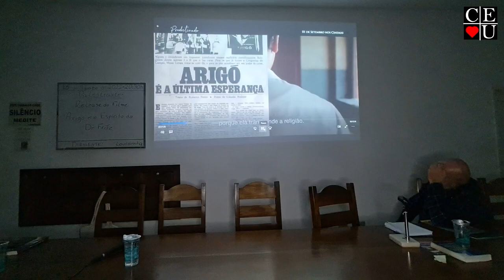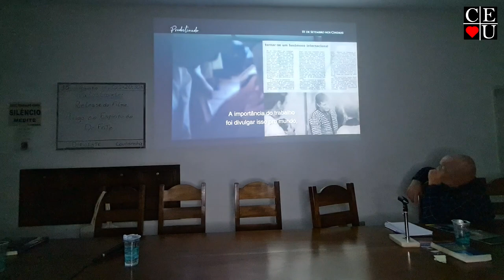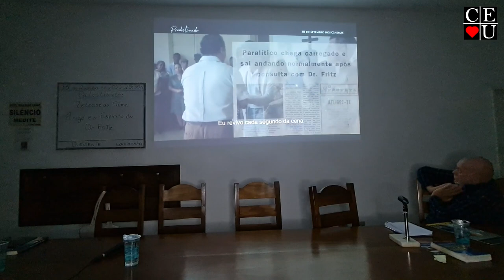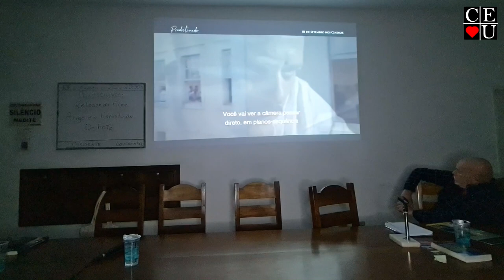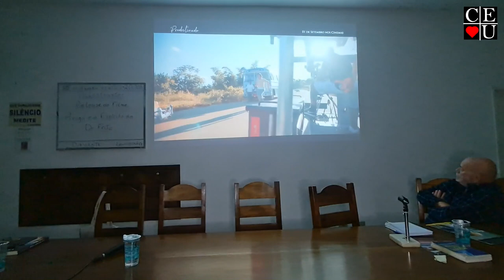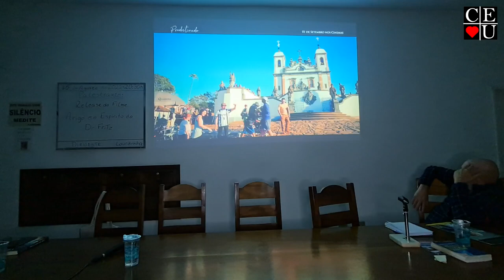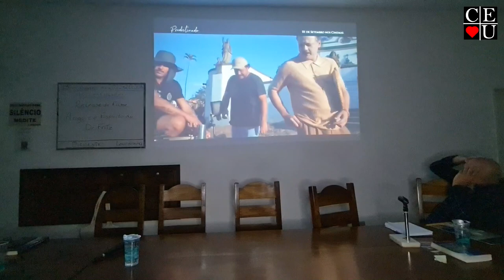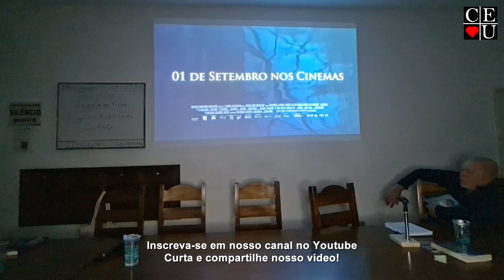Release do Filme Arigó e o Espírito do Dr. Fritz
Palestrante:
Tema: Release do Filme Arigó e o Espírito do Dr. Fritz
Data da gravação:
Tempo: 1:00:41